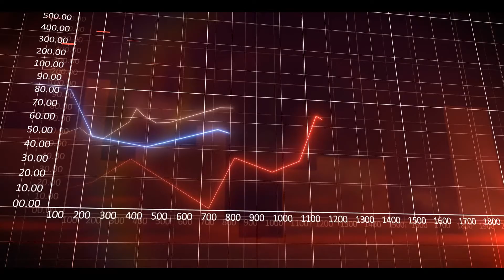ПЕНДАРОВСКИ РАМКА ЗА РАЗВОЈ НА МАКЕДОНИЈА ДО 2030 г 09,06 2022